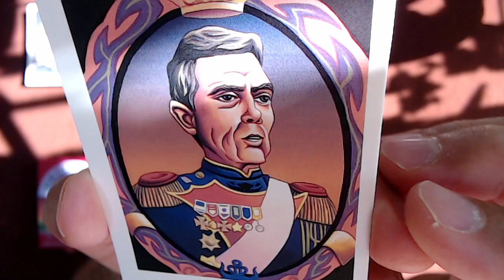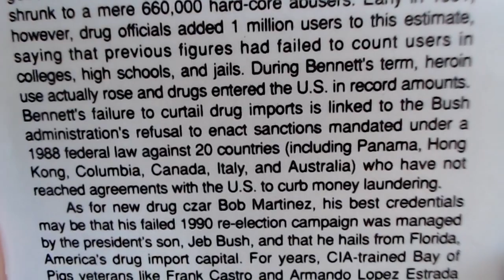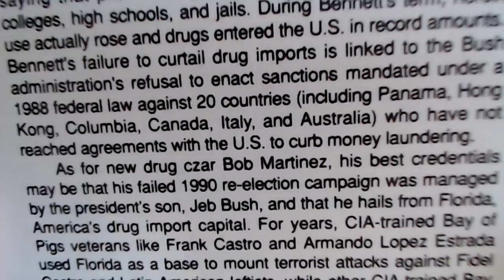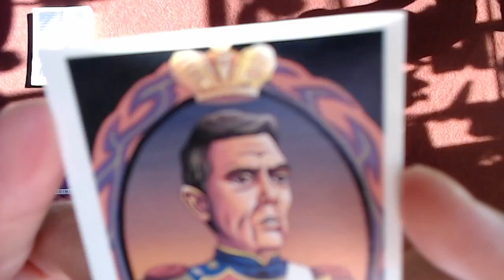The Drug War Trading Cards, Card #35: Bob Martinez: New Drug Czar [ASMR]